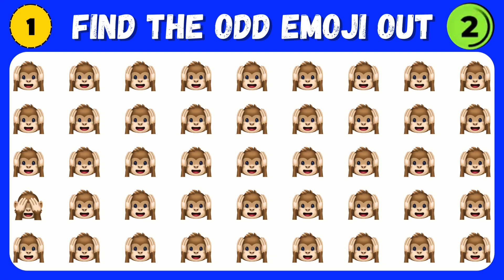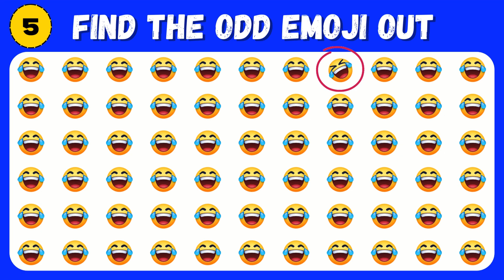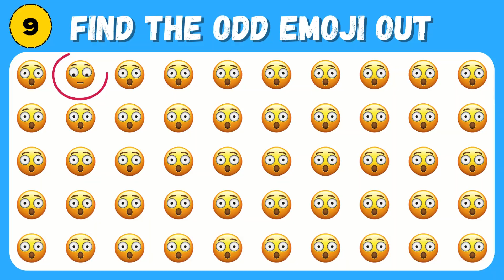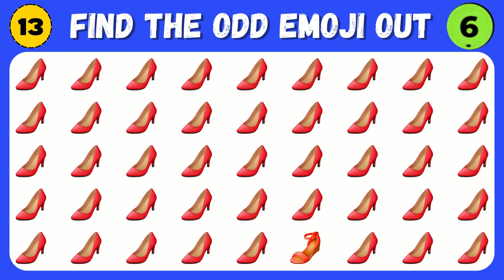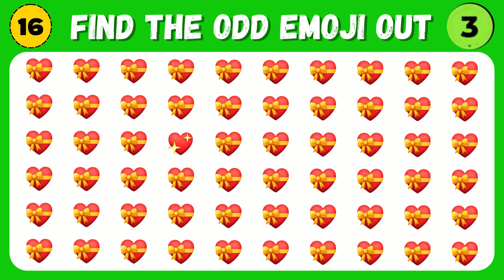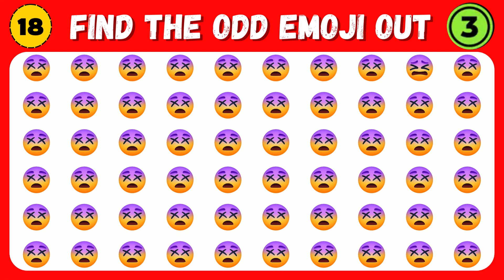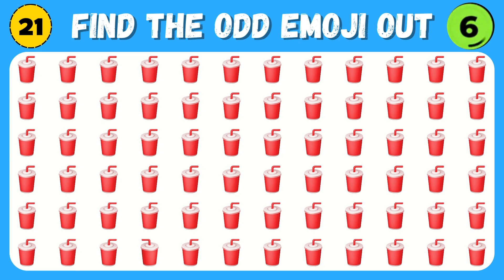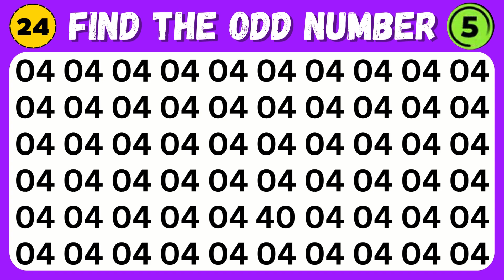Find the Odd One Out | Find the ODD Emoji Out Quizzes, How Good are your Eyes | Easy Emoji Edition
emoji quizz
find the odd emoji out quizzes
emoji challange
eye test
trivia
quizzes
odd emoji out challange
find the odd one out
brain bursters
emoji gaming
puzzles
riddles
quiz cake
lion quiz
find the odd one
Puzzly Bhai